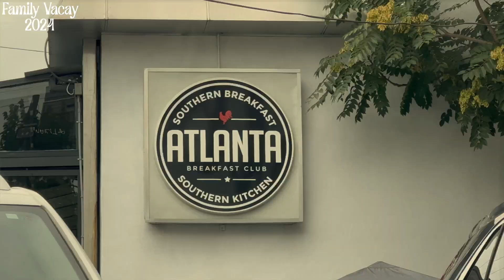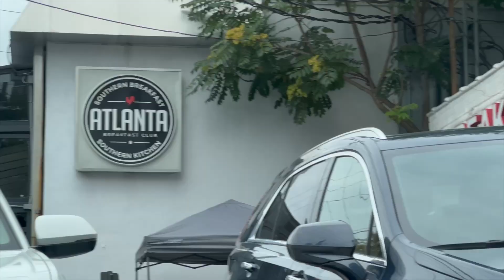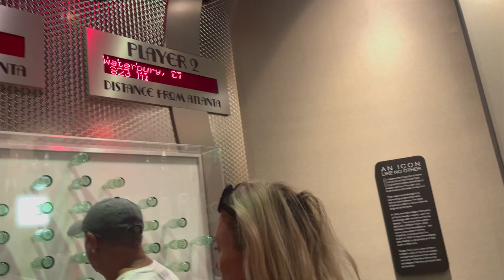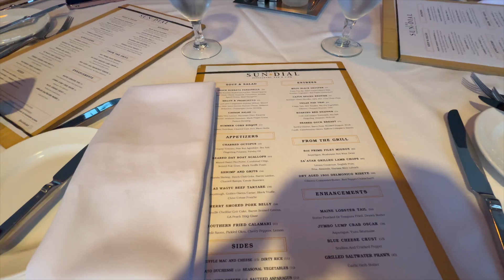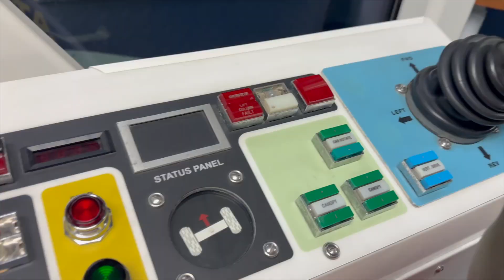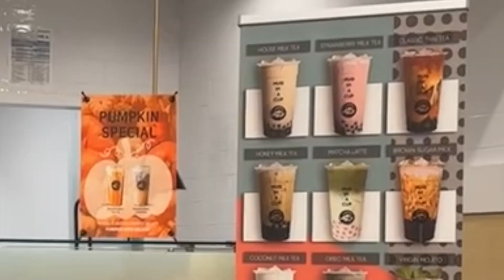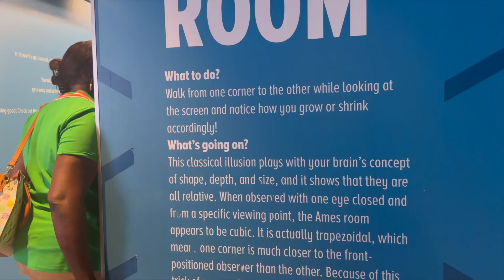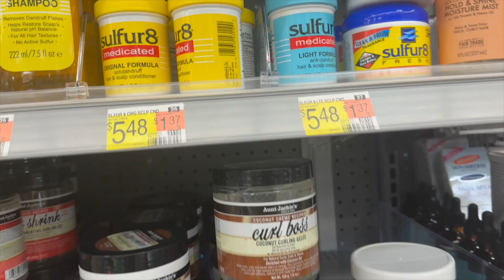Atlanta's Most Fun Family Activities! VLOG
Atlanta's Most Fun Family Activities! ATLANTA VLOG

Hey loves, this is part two of the travel vlog. We had an amazing time in Atlanta, it was definitely a 10/10 trip. Join us in this Atlanta vlog as we explore the most fun family activities in the city! From parks to museums to local attractions, showing you all the best things to do in Atlanta Georgia with your family.

FAQ
Age? 21
Where are you from? Exuma, Bahamas
What is your major? Biology/Pre-Med
What camera do you use? Canon Eos R50